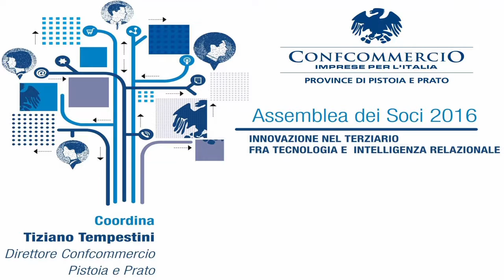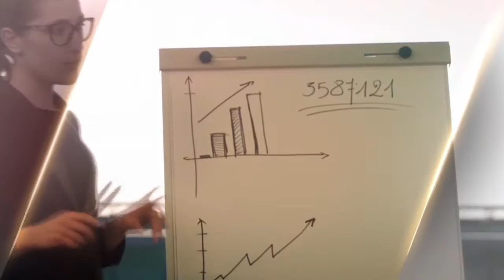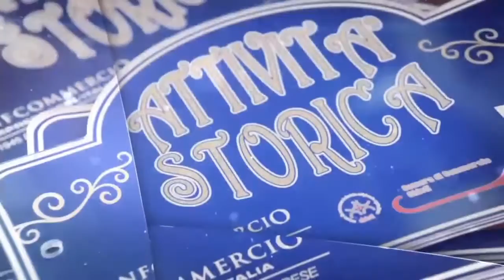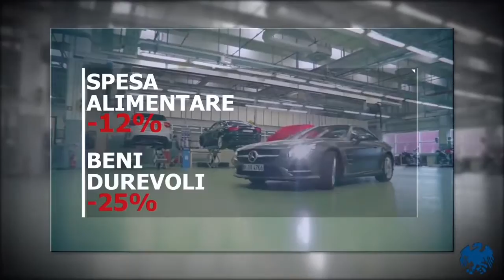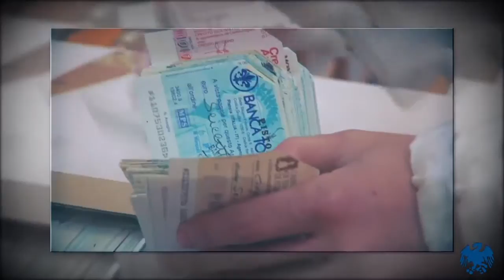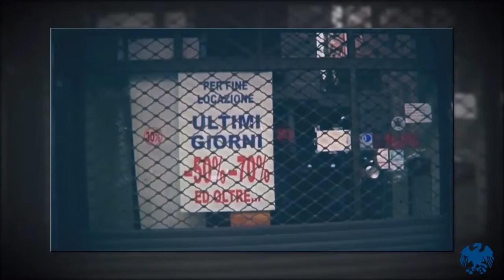Innovazione nel terziario fra tecnologia e intelligenza relazionale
L'assemblea dei Soci 2016 della CONFCOMMERCIO delle province di PIstoia e Prato, ha come oggetto del dibattito l'"Innovazione nel terziario fra tecnologia e intelligenza relazionale".
Dopo i saluti di Samuele Bertinelli, Sindaco di PIstoia, e quelli di  Matteo Biffoni, Sindaco di Prato, Stefano Morandi, Presidente della Confcommercio di  Pistoia e Prato, aprirà lavori.
Tiziano Tempestini, Direttore della Confcommercio di  Pistoia e Prato, sarà il coordinatore del dibattito.
Gli ospiti dell'assemblea sono:
- Enzo Rulllani, Direttore T.Lab Labortorio del Terziario CFMT
- Caterina Bini, Camera dei Deputati
- Edoardo Fanucci, Camera dei Deputati
- Stefano Ciuoffo, Assessore Attività Produttive della Regione Toscana.
A Francesco Rivolta, Direttore Generale Confcommercio Imprese per l'IItalia, spettano le conclusioni del dibattito.